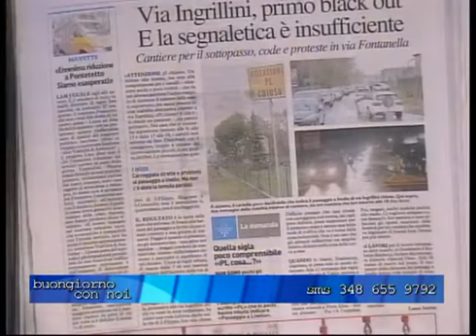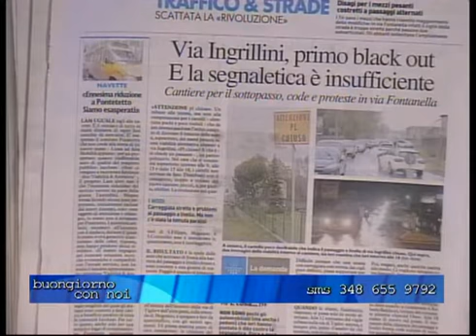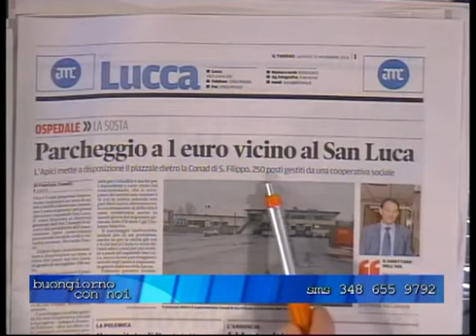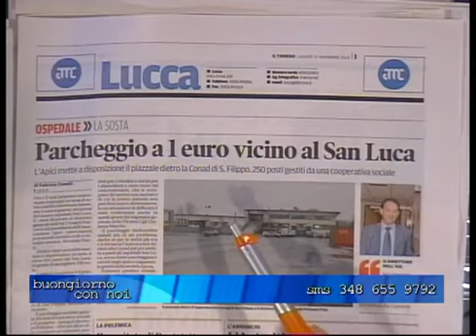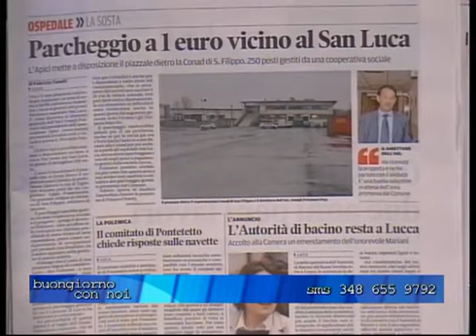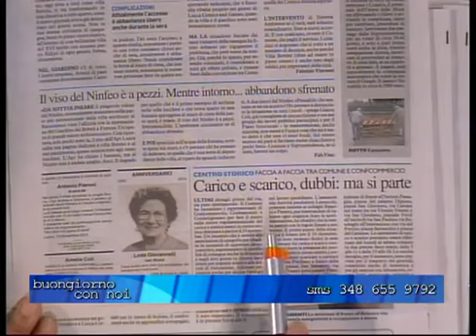Buongiorno con Noi - 13/11/14 - 1° Parte